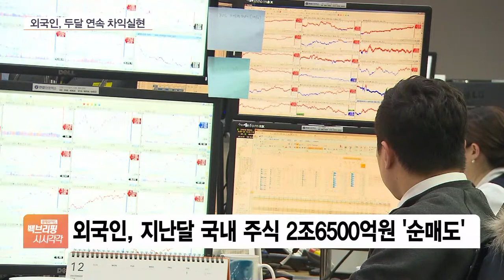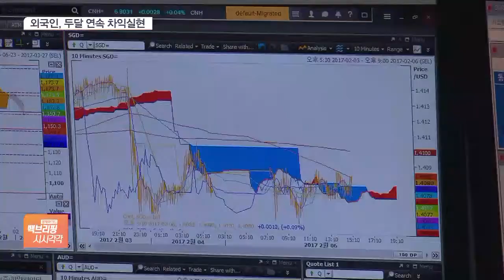현대차·기아 동반 하락…지난달 외국인 2.6조 ‘팔자’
[앵커]

금융시장 소식 알아보겠습니다.

이번 주 코스피와 코스닥이 동반 하락 출발했습니다.

전서인 기자, 오전 장 움직임 어떤가요?

[기자]

하락 출발한 코스피가 장중 3,100선 밑까지 내려갔습니다.